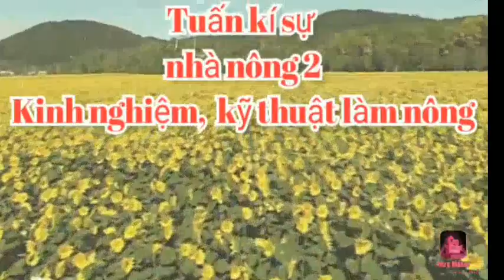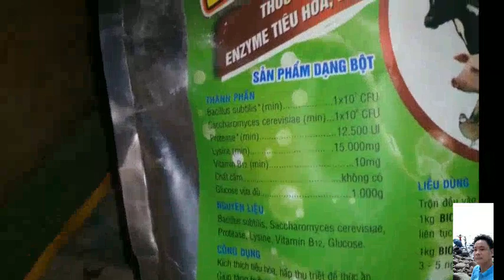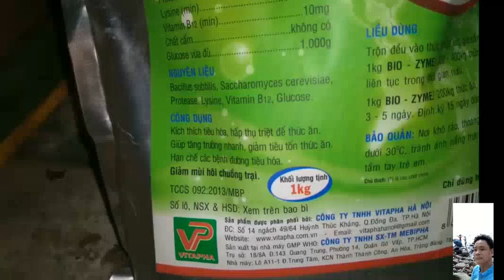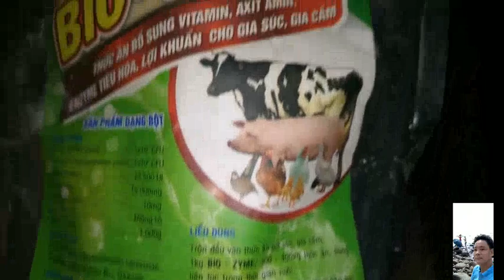Kỹ thuật nuôi dê- thức ăn bổ sung cho dê bán chăn thả.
Thức ăn cho dê là  rất quan trọng.  Trong quá trình cho dê ăn, ta cần  bổ sung gì ngoài cỏ,  lá và thức ăn tinh? Mời anh em xem  và bình luận để cùng chia sẻ kinh nghiệm nuôi dê.  Chúc anh em nuôi dê thành công nhé.